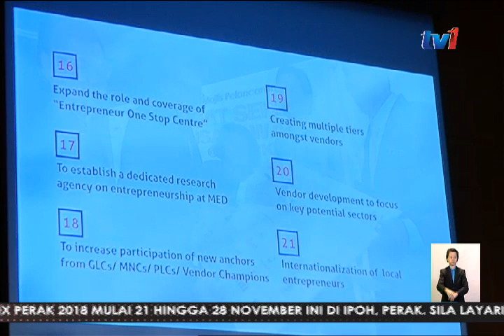N8 – KERETA NASIONAL KETIGA – TIDAK MENELAN KOS YANG TINGGI [22 NOV 2018]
Pengeluaran kereta nasional ketiga tidak akan menelan kos yang banyak seperti sebelum ini.

Menteri Pembangunan Usahawan, Datuk Seri Redzuan Yusof berkata, ia mampu direalisasikan dengan kos yang berpatutan, memandangkan ledakan teknologi industri pembuatan mencetus revolusi pembangunan automotif yang lebih mapan.